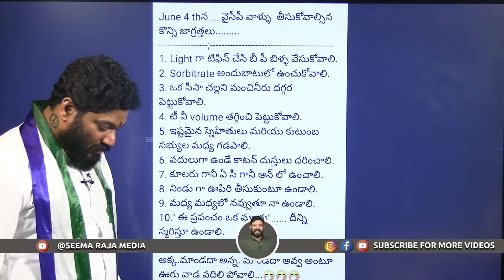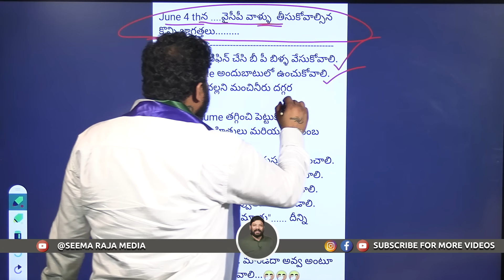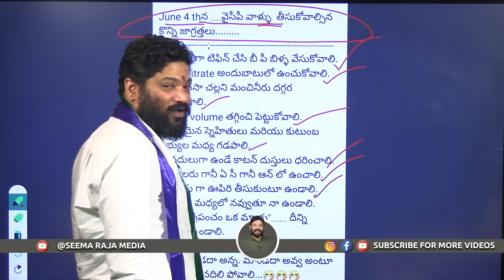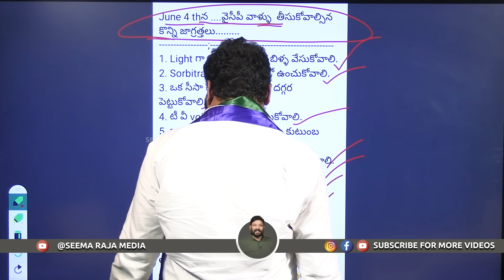జూన్ 4 తర్వాత వైసీపీ కార్యకర్తలు తీసుకోవాల్సిన జాగ్రత్తలు.. SEEMARAJA YSJAGAN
జూన్ 4 తర్వాత వైసీపీ కార్యకర్తలు తీసుకోవాల్సిన జాగ్రత్తలు..